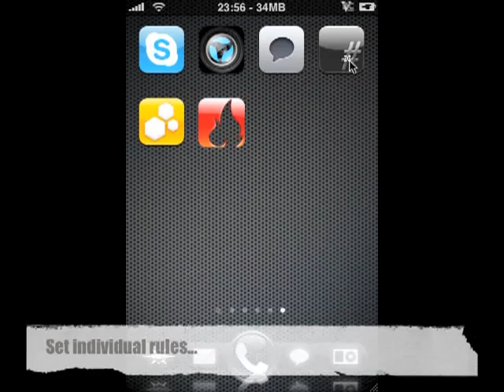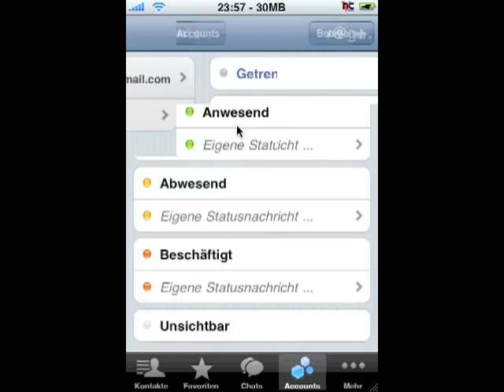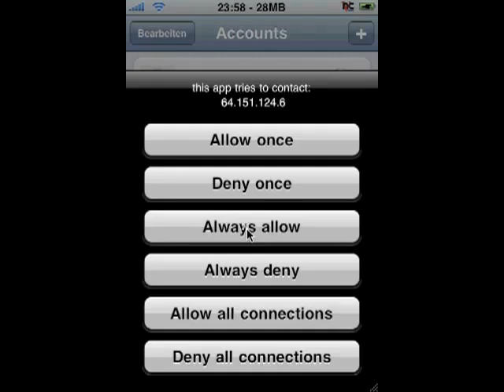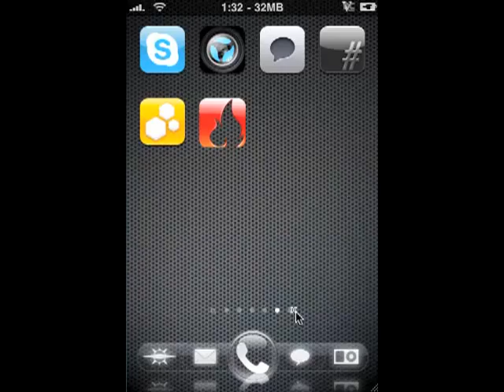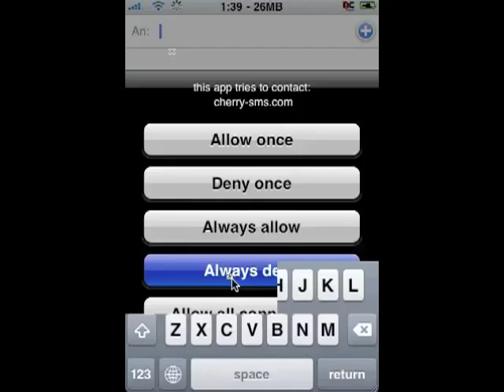Il primo Firewall per iPhone - Anteprima | iSpazio.net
Un piccolo video che mostra l'applicazione in azione